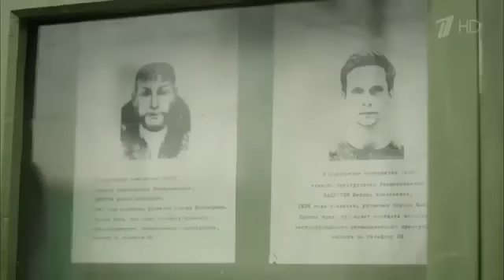Паук / Гознак (2015) Трейлер